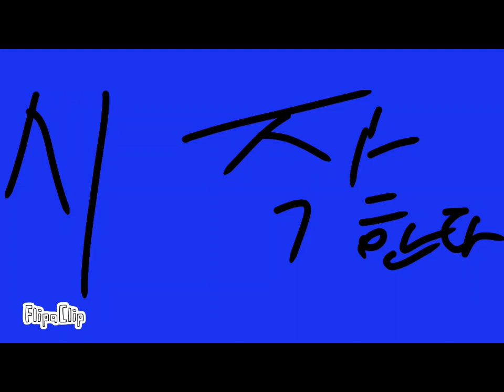(매드니스컴팻 팬메이드) 암흑의 뽀루루 트레일러(madness xombat fanmade)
매드니스컴뱃을 참고한 뽀루루의 여정을 그린 애니메이샨